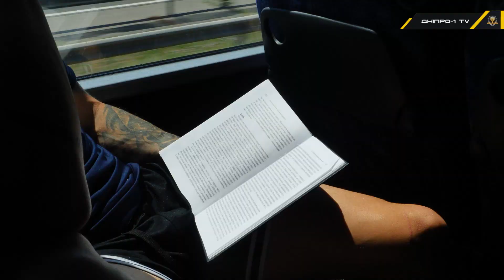СК Дніпро-1 TV: Подорож більше двох діб